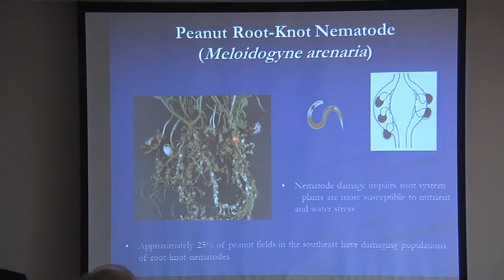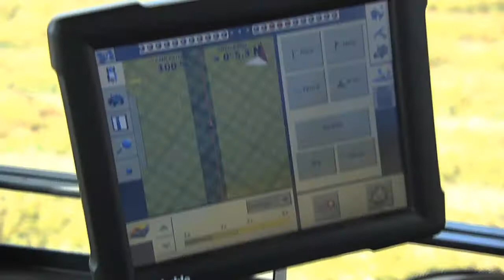Peanut Research Spotlight Of South Georgia Grower Meeting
The annual Georgia Peanut Commission Research Report Day serves to update growers on the research funded by grower check-off funds.  During this year's event, state and federal ag researchers said they are desperate for project funding. Rick Treptow tells us why.